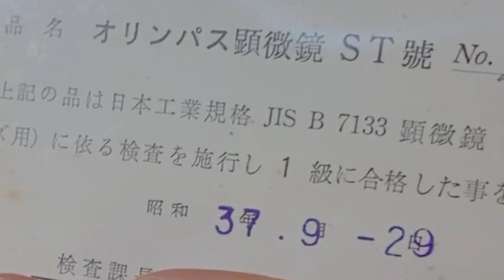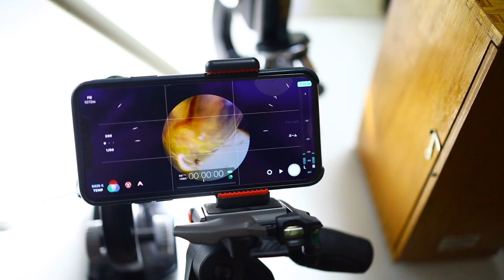顕微鏡で見るミジンコの瞳が可愛すぎる 微生物を覗き込もう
バーチャルユーチューバーもやってます

おてこTVのおてことは
長野県の一部の方言　お手伝い 助手の意味があり
今日 畑仕事が忙しいから おてこ（お手伝い）になってよ
とかに使います。
少しでも皆様のアクアライフのおてこ役になれば幸いです。

音楽
BGM フリー素材
DOVA-SYNDROME

YouTubeライブラリーから
Front_Porch_Blues
手紙
Swing_Theory

REEL2019
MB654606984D